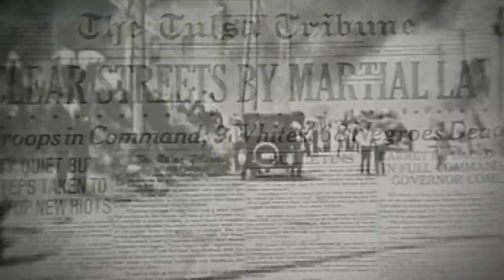Top U.S. general apologizes for appearing in Trump church photo-op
The top soldier in the U.S. backs away from the president's response to the protests. Meanwhile, Donald Trump announces a campaign rally that may throw gasoline on the fire.